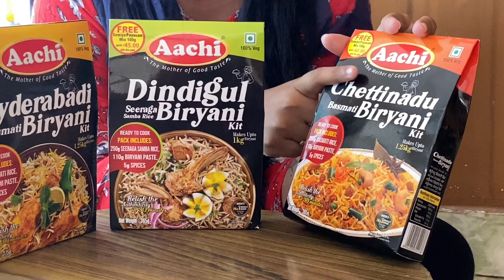Aachi Biryani Kit Review/Dindigul Biryani,Chettinadu Biryani,Hyderabadi Biryani/Which One is BEST ?